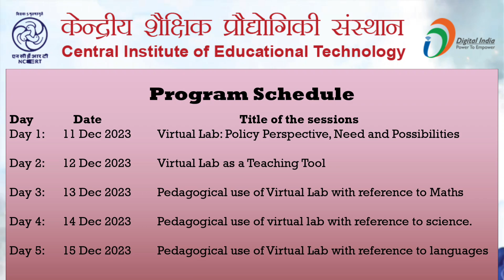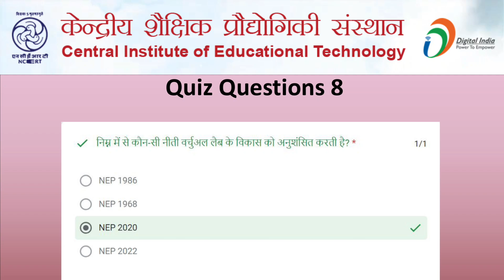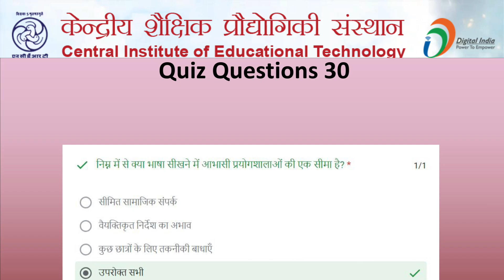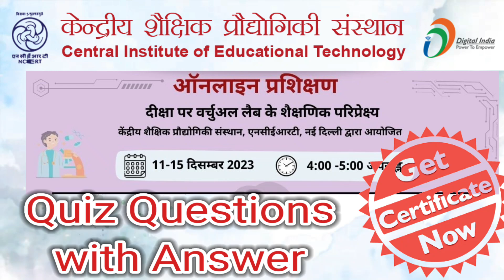Quiz Questions with Answer for NCERT Training on Virtual Lab on Diksha App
NCERT - CIET online training on Virtual Lab on Diksha App ‎@NCERTOFFICIAL

Online Training:
For information on registration, participation & certification visit-

Assessment Opening Date: 15 December 2023 by 6 pm
Assessment Closing Date: 25 December 2023 by 6 pm